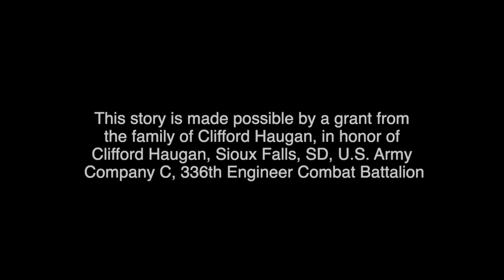STAFF SGT. LEO D. KIGGINS, D-Day, June 6, 1944, Omaha Beach, 336th Engineer Combat Battalion.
These stories are made possible by the support of you the viewers and listeners.